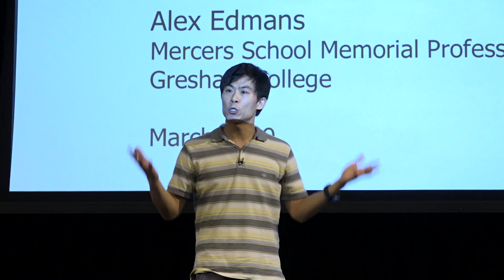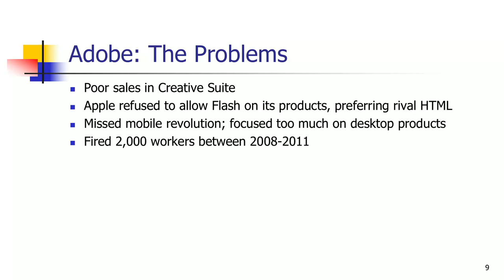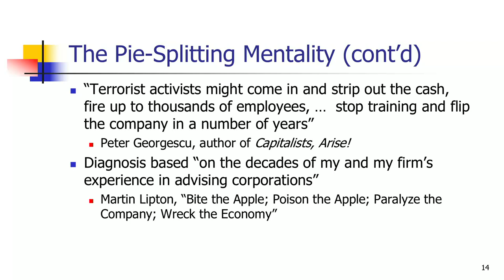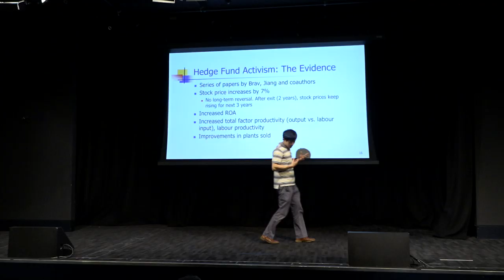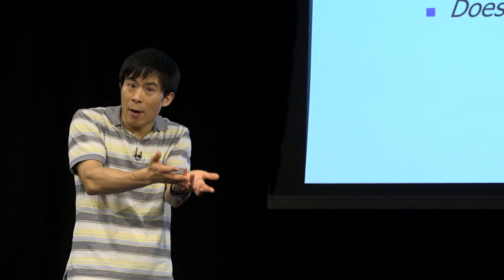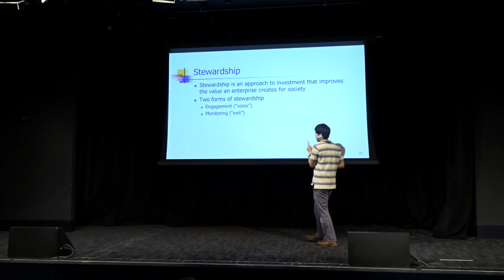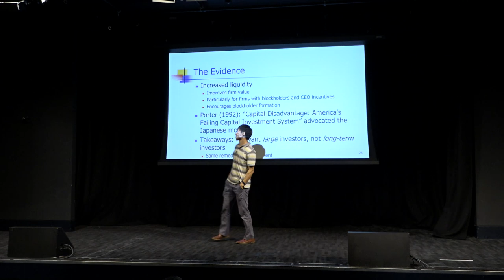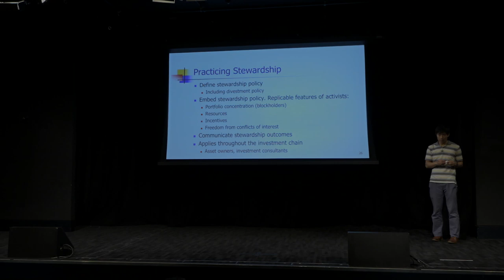The Stewardship Role of Investors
Can shareholder activism be beneficial? What policies promote 'good' shareholder engagement? Reform must extend to the entire investment industry.

A lecture by Alex Edmans, Gresham Professor of Business 6 March 2019

Poor stewardship by investors has been argued to be a cause of poor corporate governance. Moreover, when investors do engage with companies, they do so to increase short-term profit at the expense of long-run value.

This talk will critically analyse the evidence on whether shareholder activism is beneficial for long-term value and suggest policies to promote the ‘good’ type of shareholder engagement. It will stress that reform must extend far beyond asset managers to the entire investment industry.